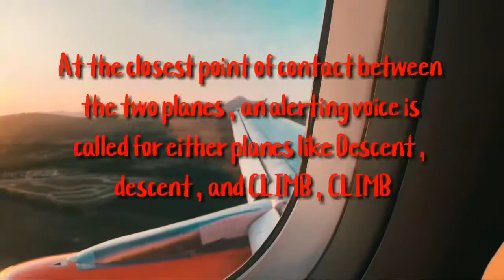What is TCAS?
The TCAS is a mid-air collision avoidance system. It alerts the pilot through Transponders and antennas.

Thanks !